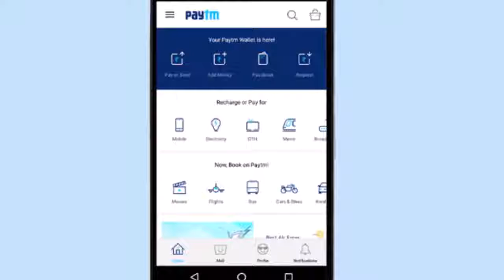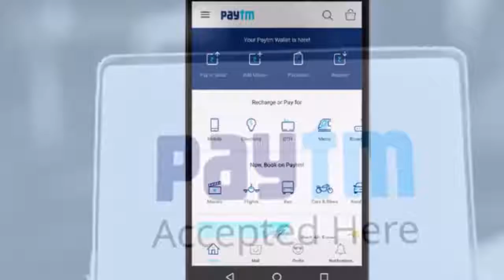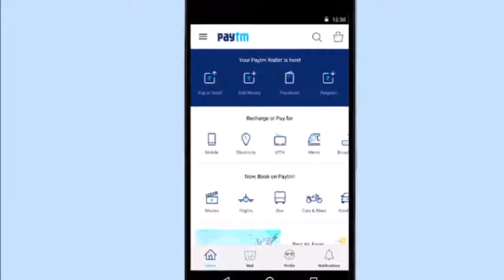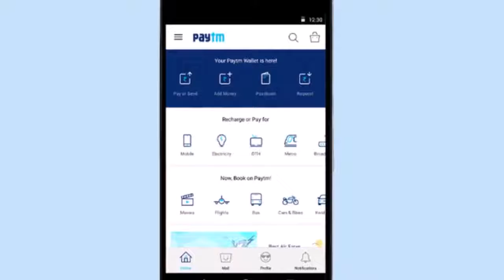Paytm का करते हैं इस्तेमाल तो जान लीजिए ये बातें, होगा जबरदस्त फायदा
इन दिनों हम लोग शॉपिंग, रिचार्ज, बिजली बिल पेमेंट यहां तक कि छोटी-छोटी चीजों की खरीददारी के लिए पेटीएम का इस्तेमाल कर रहे हैं. पेटीएम का इस्तेमाल करने वाले लोगों की तादाद लगातार बढ़ रही है. लेकिन हम में से कई लोग पेटीएम के कुछ बातों को नहीं जानते हैं तो आज हम आपको इसकी ऐसी ही चार इंट्रेस्टिंग बातें बताने जा रहे हैं...

Paytm Payments बैंक- Paytm का Payments बैंक बिना कोई ओपनिंग चार्ज (खाता खुलने में एक भी चार्ज नहीं लगता) और जीरो बैलेंस की सहूलियत के साथ सेविंग अकाउंट खोलने की सुविधा देता है. खाताधारक अपने खाते में 1 लाख रुपये तक जमा कर सकता है और Rupay डेबिट कार्ड और रियल टाइम अपडेटेड पासबुक की सुविधा का लाभ उठा सकता है.

बिना इंटरनेट के भेज सकते हैं पैसे- पेटीएम के जरिए आप बिना इंटरनेट के भी पेमेंट कर सकेंगे. कंपनी ने हाल ही में इसके लिए Paytm टैप कार्ड की शुरुआत करने की घोषणा की है. इससे ऑफलाइन भी पेमेंट किया जा सकेगा. टैप कार्ड एक सेकेंड में पेटीएम द्वारा जारी एनएफसी पीओएस टर्मिनट में पूरी तरह ऑफलाइन, सुरक्षित और सहज डिजिटल भुगतानों में सक्षम तकनीक है. पेमेंट करने के लिए आप टैप कार्ड पर क्यूआर कोड स्कैन करके और किसी भी ऐड वैल्यू मशीन (एवीएम) में इसे वैरिफाई करके अपने पेटीएम खाते से पैसे जोड़ सकते हैं.

बोलकर भेज सकते हैं पैसे- जो लोग Apple के यूजर हैं, यानी जिनके पास iphone है उन्हें Siri से काफी प्यार होता है. Siri आर्टिफिशियल इंटेलीजेंस पर आधारित पर्सनल असिस्टेंट है. Siri यूजर्स के लिए मेसेज भेजने, फोन कॉल करने, ई-मेल्स पढ़ने, म्यूजिक प्ले करने समेत ढेर सारे काम करती है. अब Paytm ने iOS यूजर्स (iphone इस्तेमाल करने वाले यूजर) ने बड़ा अपडेट किया है. इस नए अपेडट में Paytm ने अपने यूजर्स के लिए 'Hey Siri' सपोर्ट को एनेबल किया है. इसका मतलब है कि यूजर्स Hey Siri कमांड का इस्तेमाल करते हुए सीधे अपने जानने वाले लोगों को पैसे भेज सकते हैं. इस प्रक्रिया से ऐप ओपन करने की प्रक्रिया से यूजर बच जाते हैं. साथ ही, यूजर को किसी को पैसे भेजने के लिए कॉन्टैक्ट सर्च करने से लेकर दूसरे डिटेल्स नहीं डालने होते हैं.

पा सकते हैं जबरदस्त कैश बैक- अगर आप पेटीएम का यूज करते हैं और कैश बैक नहीं लेते हैं तो अब लेना शुरू कर दीजिए क्योंकि पेटीएम पर रोज नए-नए प्रोमोकोड्स मिलते हैं जिसका इस्तेमाल कर आप जबरदस्त डिस्काउंट पा सकते हैं. इसके लिए आपको पेटीएम के ऐप या साइट पर लॉगिन करना होगा और उसके बाद आप बिल पेमेंट, रिचार्ज आदि कर जबरदस्त कैशबैक पा सकते हैं.

Paytm गोल्ड- Paytm के जरिए आप गोल्ड (सोने) में निवेश कर सकते हैं. Paytm की इस सुविधा में आप अपने बजट के हिसाब से गोल्ड खरीद सकते हैं. यानी, आप कितने भी पैसों का सोना खरीद सकते हैं. आप पब्लिक हॉलिडे (सार्वजनिक छुट्टियां) में भी सोने की खरीदारी और इसे बेचने का काम ऑनलाइन कर सकते हैं. आप अपने फोन से ही यह सारे काम कर सकते हैं.

गलती से किसी और वॉलेट में जाने वाले पैसे को पा सकते हैं वापस- अगर आपके पेटीएम अकाउंट से किसी और के नंबर पर गलती से पैसे ट्रांसफर हो गए हैं या फिर किसी ने आपके वॉलेट से पैसे चुरा लिए हैं तो आप तुरंत पेटीएम में शिकायत कर सकते हैं. इसके लिए आपको पेटीएम ऐप का इस्तेमाल करना होगा. आपको प्रोफाइल सेक्शन में जाकर 'हेल्प एंड सपोर्ट' विकल्प पर क्लिक करना होगा और 'प्राइवेसी एंड सिक्योरिटी' का विकल्प चुनना होगा. इसके बाद 'Unauthorized transaction or money transfer from paytm wallet' के विकल्प में जाकर मामले की पूरी जानकारी दें. ऐसा करने के बाद पेटीएम आपसे संपर्क कर मामले की छानबीन करेगा और फिर आगे की कार्रवाई करेगा.